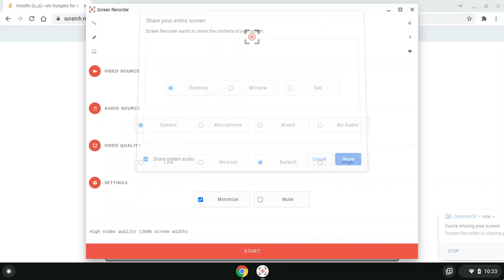moofin (o_o)----im hungery for a moofin